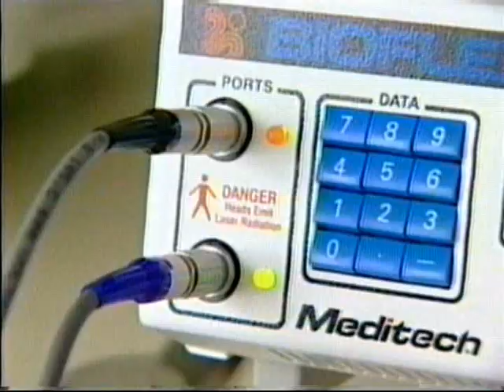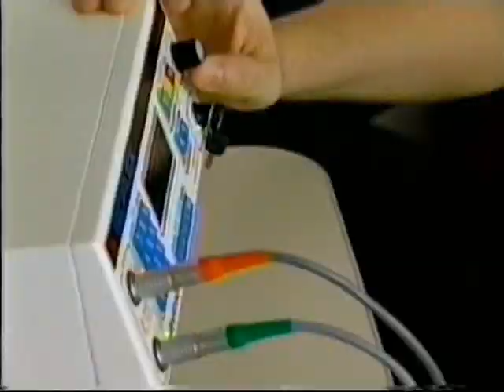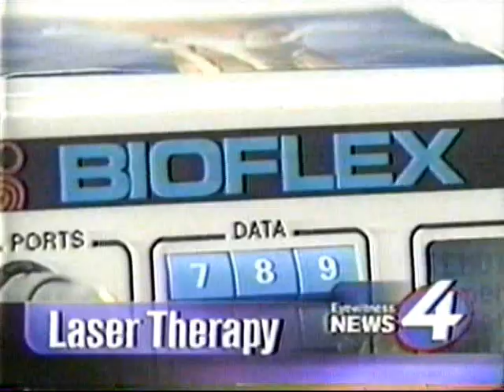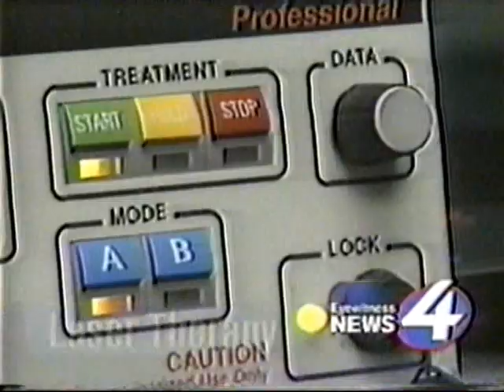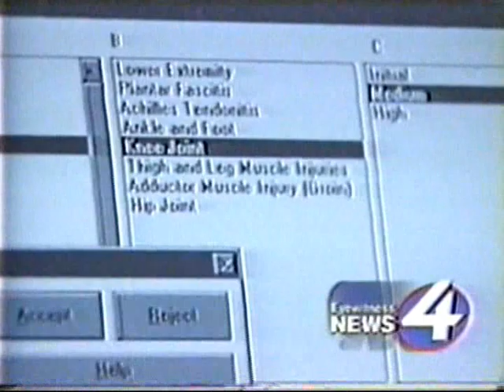LLLT Kahn News clips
Low Level Laser Therapy, AKA Cold Laser.  Clips from Meditech clinic in Toronto, Canada, with the developer of the Therapy Dr. Fred Kahn